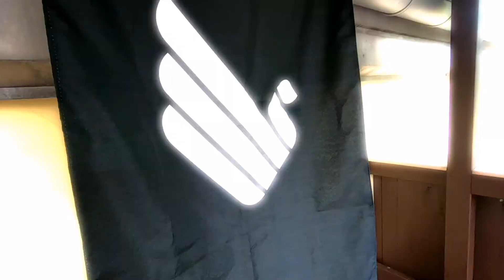ERIMA Team 2021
Die Videobewerbung unserer Herren 30 ist anscheinend gut angekommen, denn ERIMA und mybigpoint haben die Jungs als ERIMA Team 2021 ausgewählt!
Hier kommt nun das Unboxing des Pakets mit den neuen Teamoutfits.
Wir freuen uns auf eine spannende Saison mit ERIMA und mybigpoint und wollen GemeinsamGewinnen 💪💙🎾